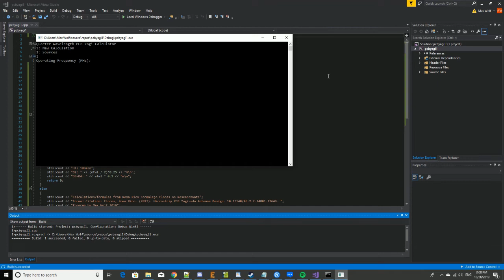Overkill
I could've just used Excel or LibreOffice, but that's lame so I did it in C++ instead.

Just a short C++ PCB Yagi-Uda antenna calculator for quarter-wavelength antennas I made while bored.